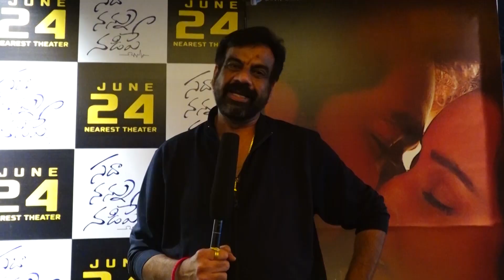Actress Hema FUNNY Speech about her Husband | Sada Nannu Nadipe Movie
Leo Politics

Leo Health

Leo Entertainment

Leo Devotional